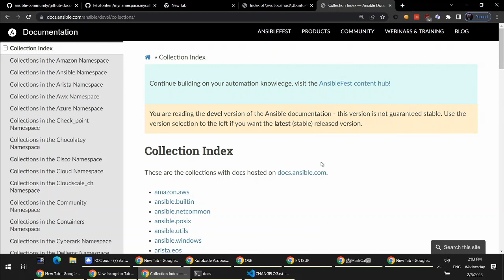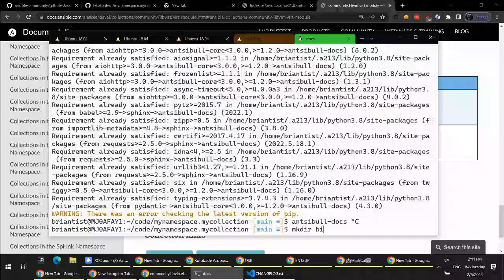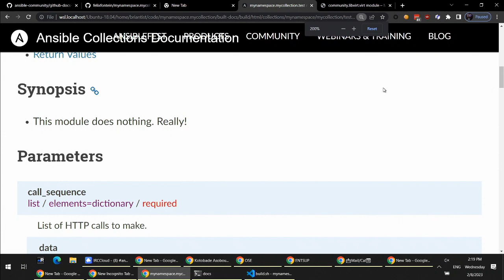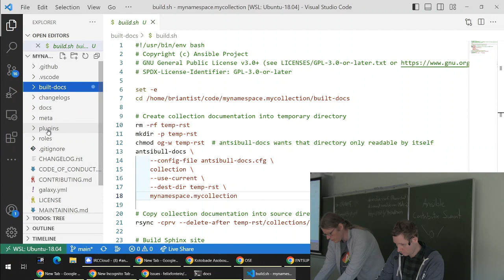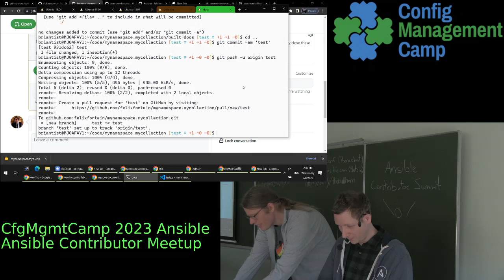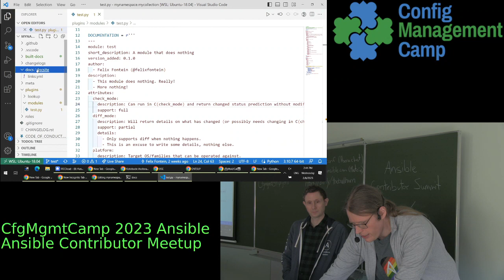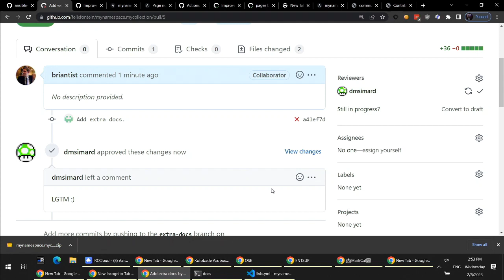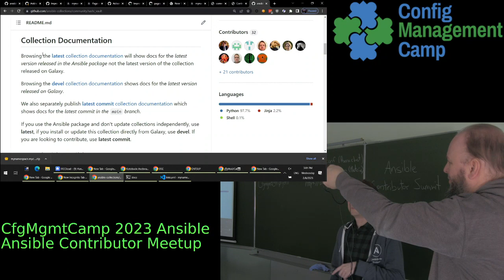Ansible Contributor Summit 2023.02 Building Documentation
Building Documentation (felixfontein & briantist)